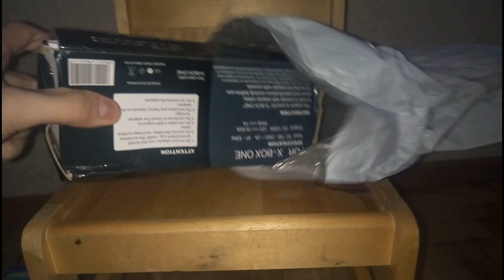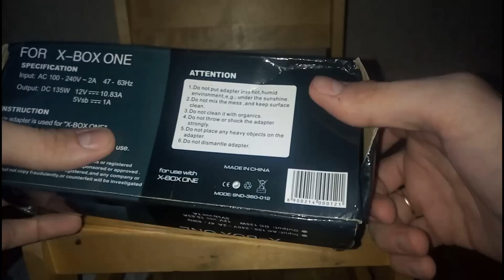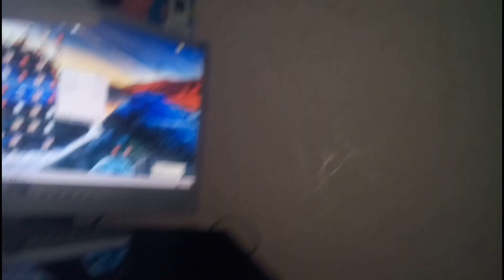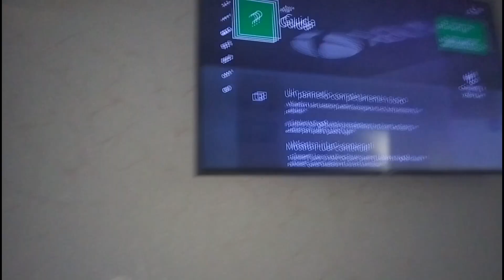Обзор китайского блока питания для XBOX ONE. Power supply for XBOX ONE